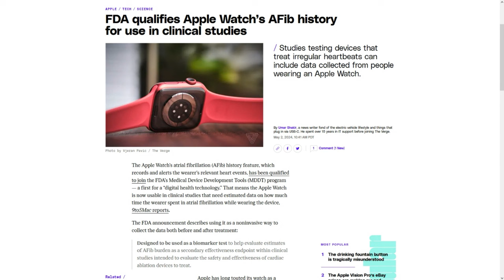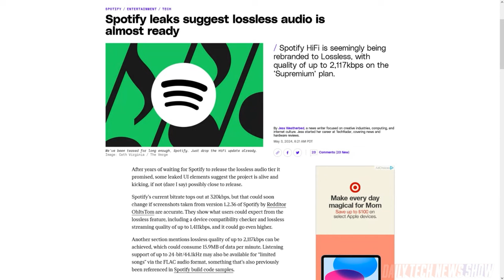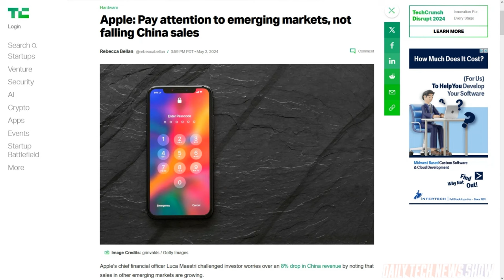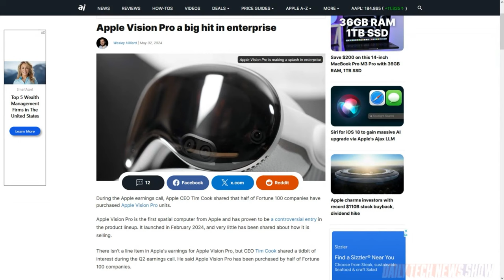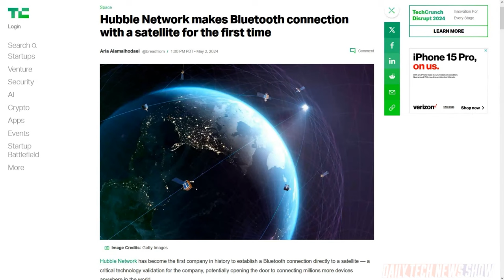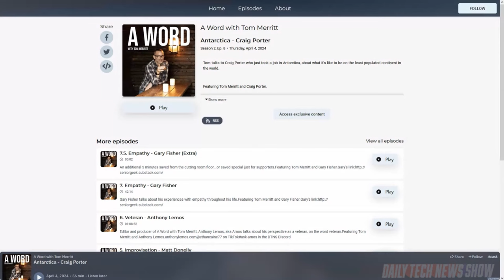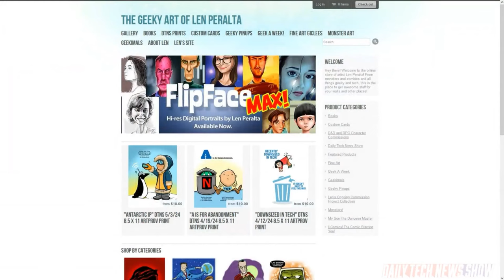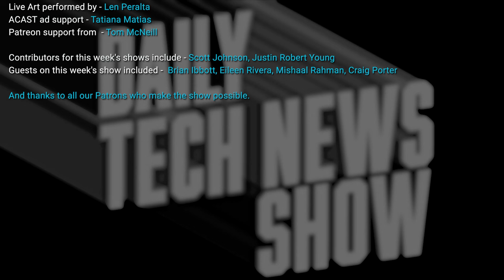Polar Extremes - DTNS 4762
Antarctica is the most remote continent on the planet. So how's the internet connection? We find out from a person actually living there at McMurdo Station. We breakdown Apple's Q2 2024 earnings announcement. And Seattle based Hubble Network has successfully established a Bluetooth connection directly to a satellite.

Starring Tom Merritt, Sarah Lane, Craig Porter, Len Peralta, Roger Chang, Amos

Today’s guest:

Len Peralta

Craig Porter

usap.gov